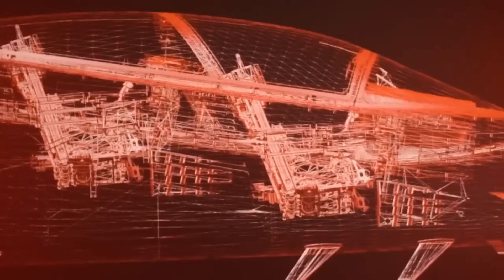США заинтересованы в создании легкого штурмовика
Воздушные силы США заинтересованы в создании легкого штурмовика на базе учебно-тренировочного самолета Boeing T-7 A Red Hawk